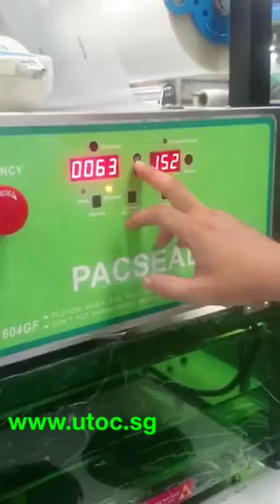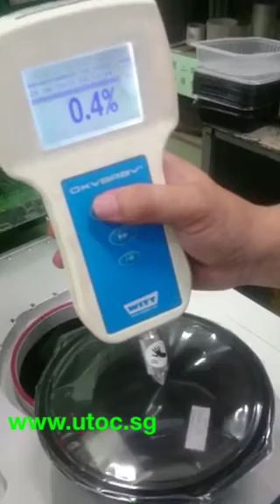PACSEAL TOP SEAL TRAY SEALER WITH GAS FLUSH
Pacseal tray sealing machine with Modified Atmosphere Packaging (MAP) for Ready to Eat Meals, Meat, Poultry And Fish Packaging
UTOC GROUP, Singapore, Malaysia, Indonesia